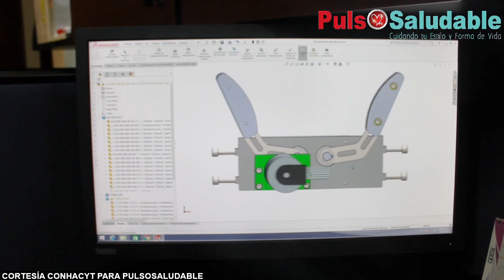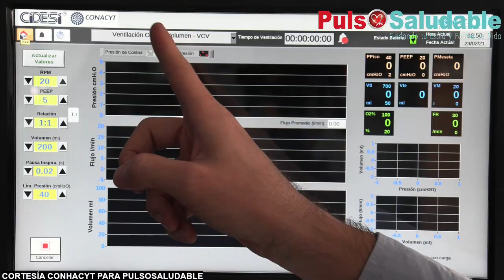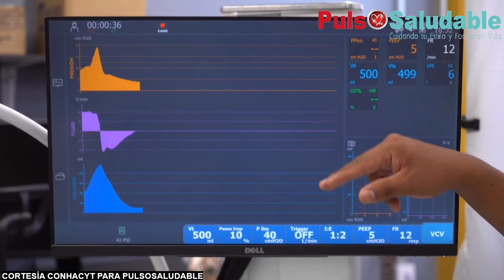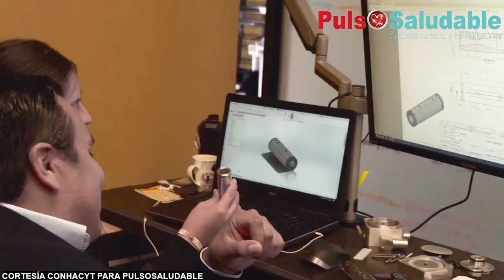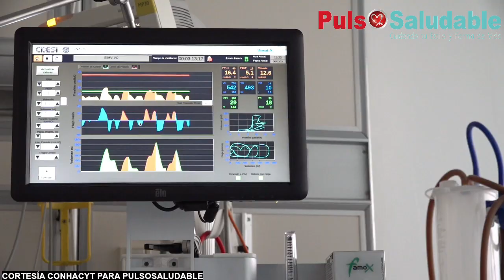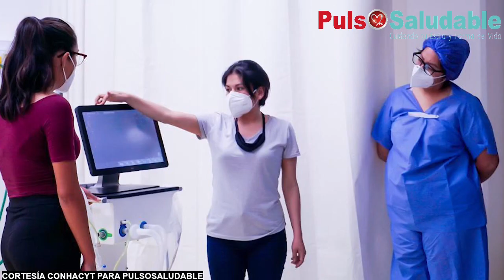ventiladores Ehécatl 4T y Gätsi. Lo hecho en México, está bien hecho: Dra. Álvarez Buylla CONAHCYT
En entrevista exclusiva para PulsoSaludable la titular del Consejo Nacional de Ciencias, Humanidades y Tecnologías (CONAHCYT) María Elena Álvarez Buylla, aseguró que:

"Lo hecho en México está bien hecho como antes se tenía ese orgullo, y que pues estemos también con la disponibilidad para poder como antes ocurría que exportábamos vacunas inclusive llegar a exportar estos nuevos dispositivos"